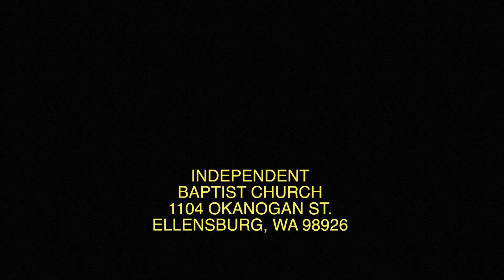Oct 17 2021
Exodus 12:1-14
"The Blood of The Lamb"